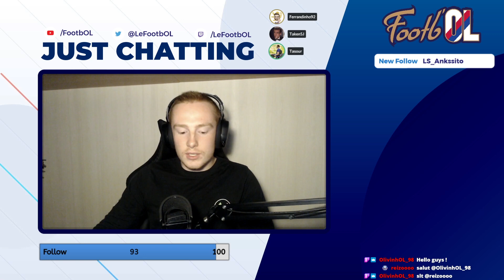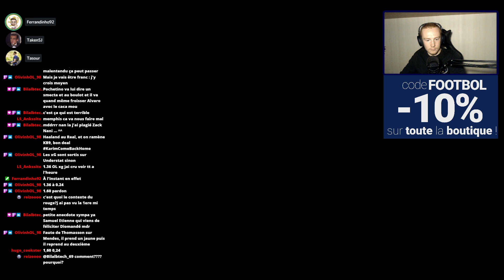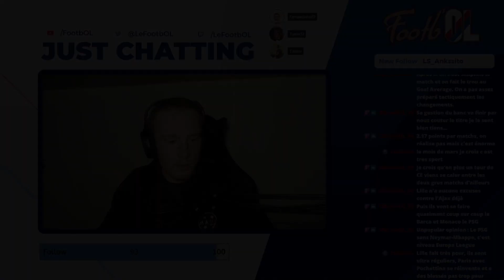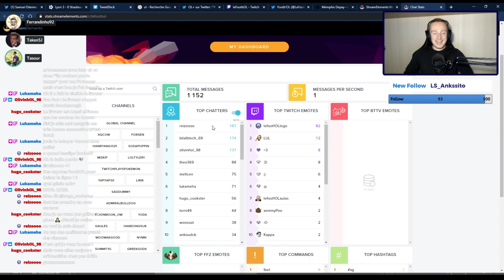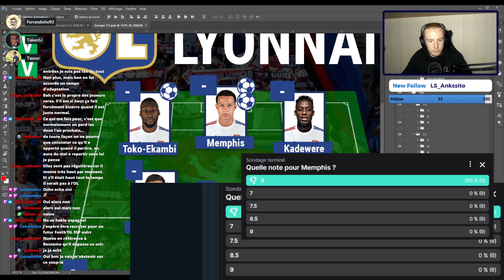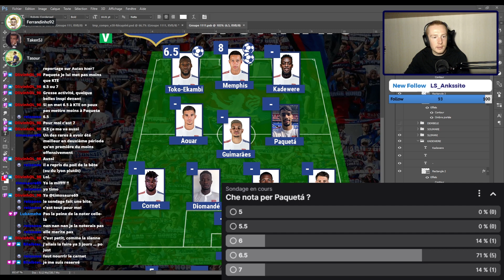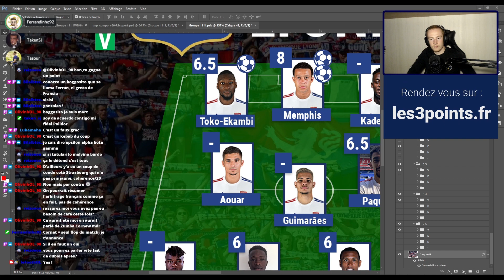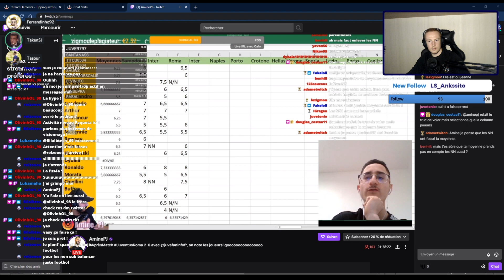🔴 LIVE du 07/02/2021 | OL vs Strasbourg | Victoire 3-0 convaincante et l'OL leader provisoire de L1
Rejoins-nous en live tous les soirs de match sur notre chaine twitch, c'est juste après le coup de sifflet final !

⚽ Footb'OL te propose une sélection des meilleures réactions d'après-match lors de son traditionnel débriefing d'après-match.